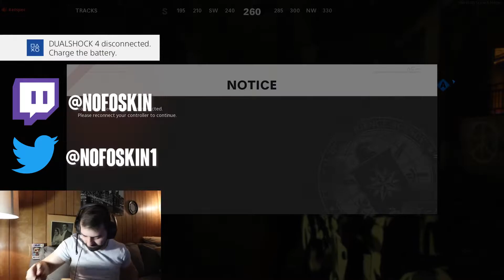Cold War Killaz!!!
Check me out MON-WED 9pmEST.